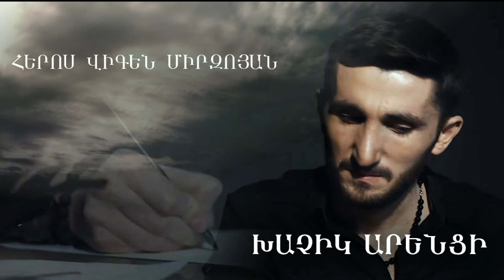Khachik Arenci - HEROS MAHAPART VIGEN MIRZOYAN // Խաչիկ Արենցի - ՀԵՐՈՍ ՄԱՀԱՊԱՐՏ ՎԻԳԵՆ ՄԻՐԶՈՅԱՆ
🎹 Երգի հեղինակ Խաչիկ Արենցի
🎵 Official Artist Channel of Khachik Arentsi (Musician, Singer, Songwriter)

Խոսք, երաժշտ։ Խաչիկ Արենցի
Գործիքավորում ։ Հայկ Ղևոնդյան
Ֆոտո։ Հայկ Ղևոնդյան

🎶 Музыкант, автор и исполнитель песен Хачик Аренци.
С удовольствием примет участие на вашем празднике, банкете, корпоративной вечеринке, юбилее и свадьбе в любой точке мира.

🎼 Խաչիկ Արենցի (Խաչատրյան) Ազգագրական երգիչ, երգահան, հեղինակ կատարող:
Բոլոր երգերի խոսքի և երաժշտության հեղինակային իրավունքները պաշտպանված են ,,Հայ Հեղինակ,, կենտրոնում։

© Created & Authorized Khachik Arentsi